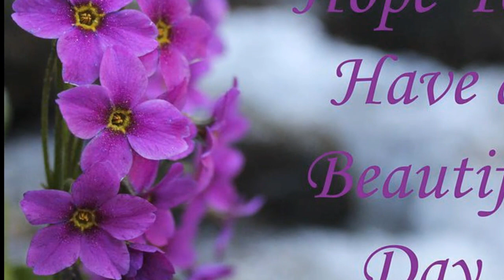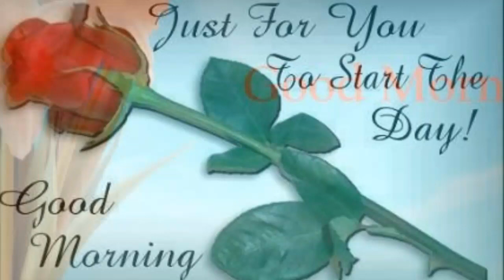Good Morning Song WhatsApp Status Hi-Tech HD || Good Morning Rose Garden HD Video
Good Morning WhatsApp Status HD || Good Morning WhatsApp Status HD Song